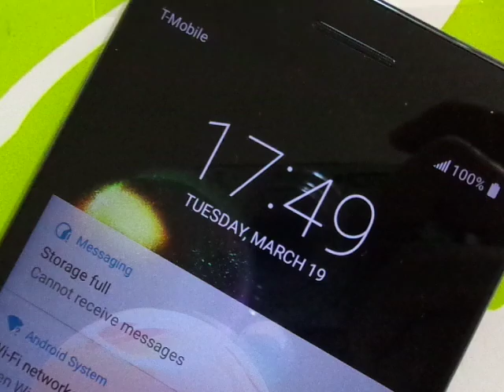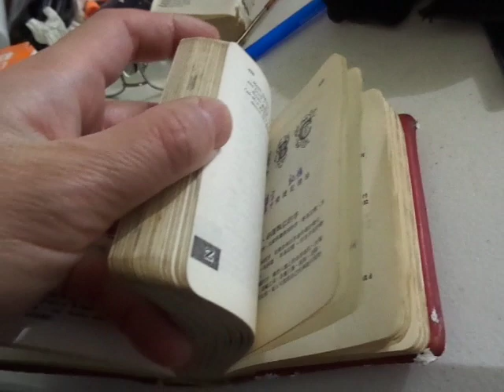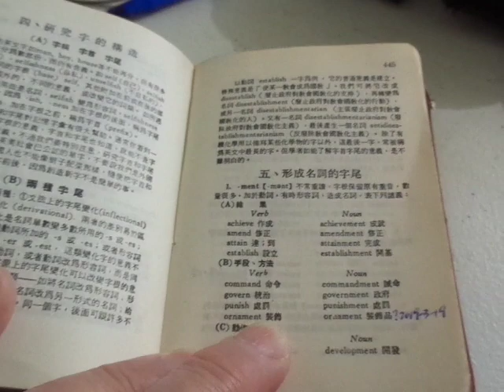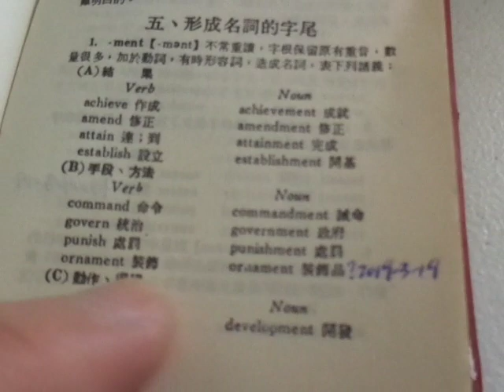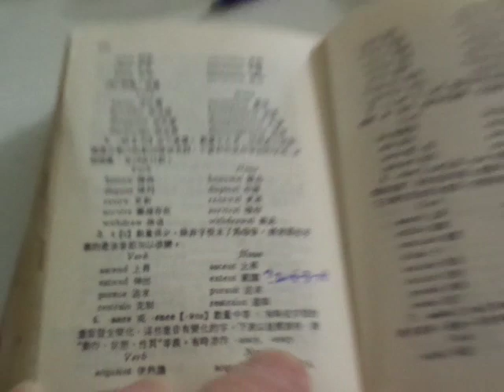MAQ02927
2019-March-21st: From the 64 GB Micro-Card 8402DVDH9031, Folder MP_ROOT and sub-folder 168ANV01. The 2nd group of 25 videos MAQ 02901, 02902, 2903, 2904, 02909, 02910, 2911, 2912, 2913, 2914, 2915, 2916, 2917, 2918, 2919, 2920, 2921, 2912, 2913, 2914, 2915, 2916, 2917, 2918, 2919, 2920, 2921, 2922, 2923, 2924, 2925, 2926, 2927, 2928 and MAQ02929. After Twenty 20 videos MAQ02864, 02865, 02866, 02867, 02868, 02869, 02870, 02872(All about scenery above), 02871, MAQ02890, 91, 92, 93, 94, 95, 96, 97, 98, 99, and MAQ02900.